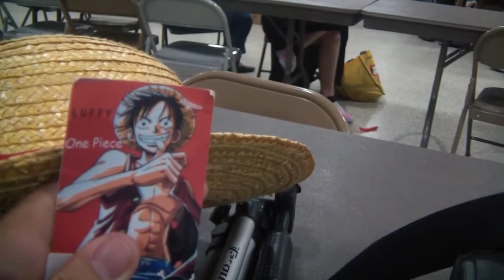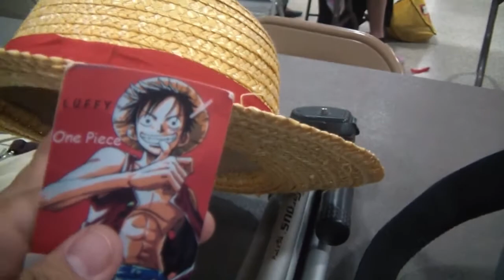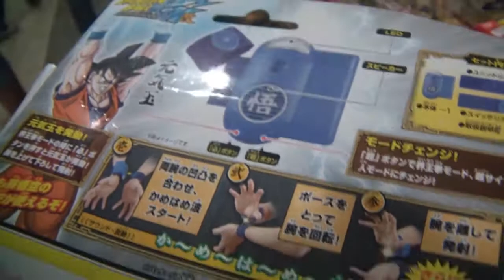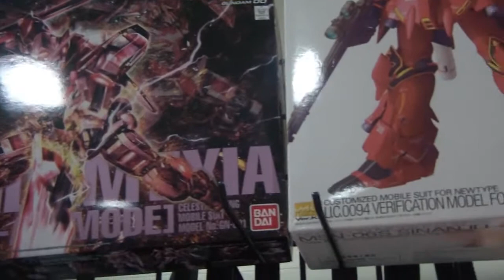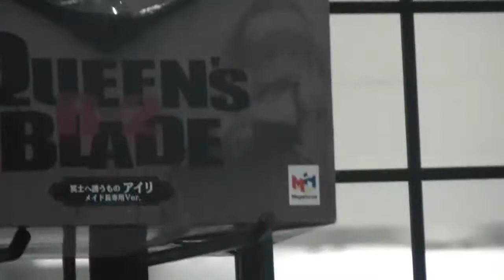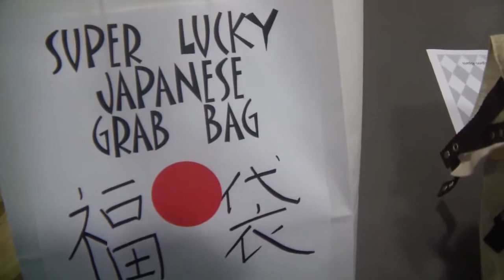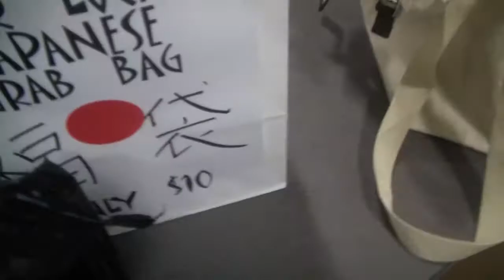A day at the CGA Show.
Killatia enjoys a fun and enjoyable mini vacation at the Collectible Gaming Anime Show in Crystal River!